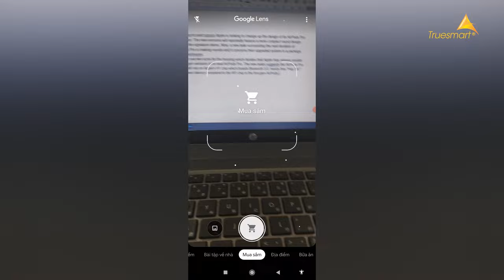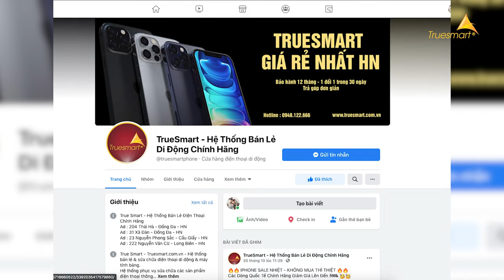Tính Năng Ẩn Mà Android Đang Giấu Bạn !!!